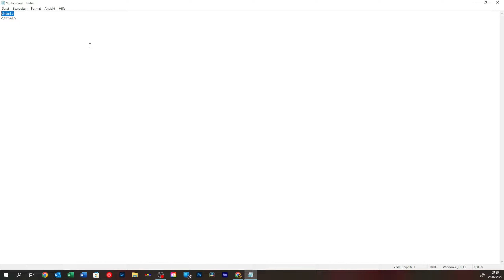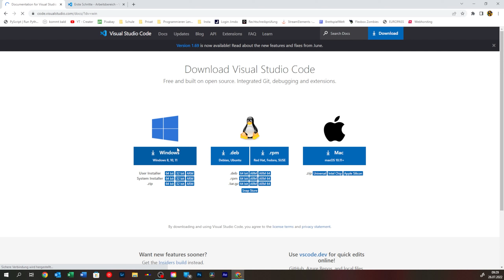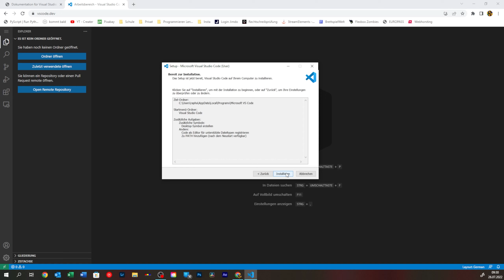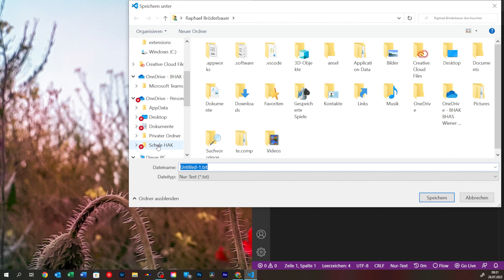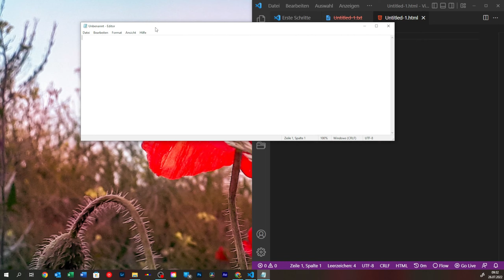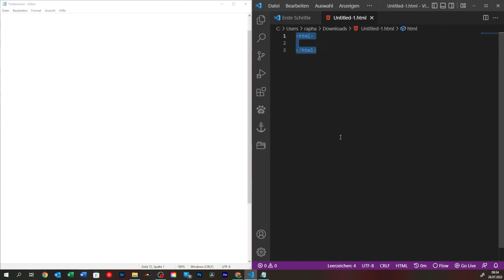Der offizielle Leitfaden zum Herunterladen von VS Code (#1)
In diesem Video besprechen wir VS Code, einen leistungsstarken Code-Editor, mit dem man Code auf einem Computer erstellen und bearbeiten kann.

VS Code ist eine großartige Software, die für eine Vielzahl von Zwecken verwendet werden kann, von der Softwareentwicklung bis zur Webentwicklung.

Kapitel
00:00 Einleitung
00:15 Vergleich Editor
01:00 VS Code downloaden
01:25 VS Code online
02:18 VS Code Installation
04:00 Vergleich nachher